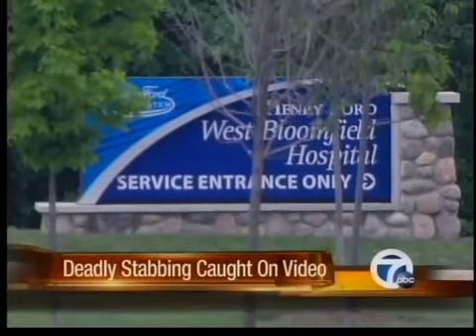Cameras Catch crime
Surveillance cameras catch